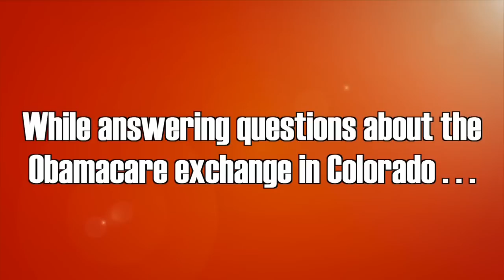Obamacare: Like flying a plane while we're building it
Colorado's Insurance Commissioner, Marguerite Salazar, describes the comparison they used in her office trying to implement Obamacare. Filmed January 13, 2014 at the Colorado State Capitol.